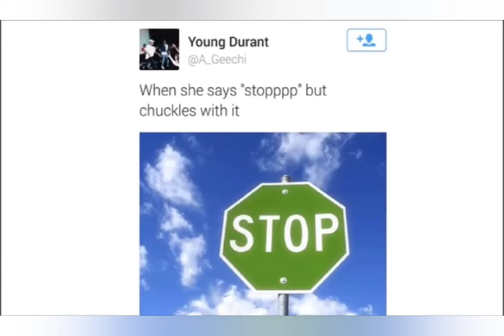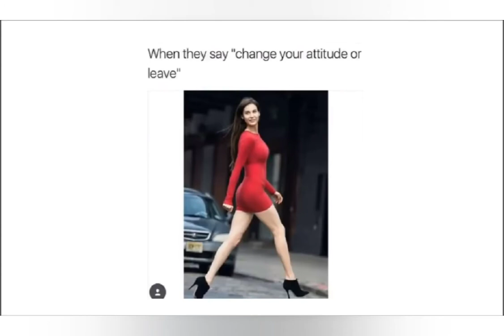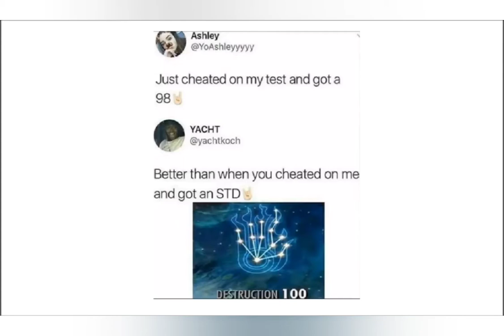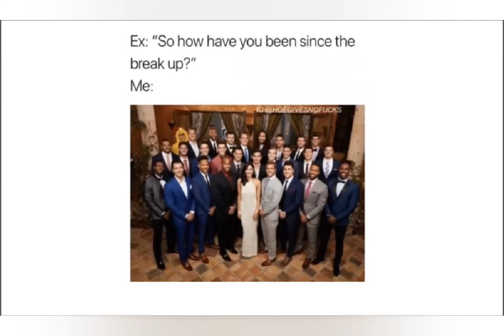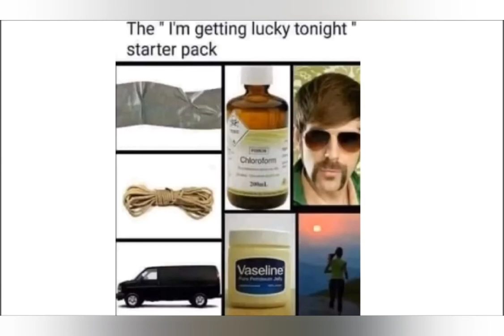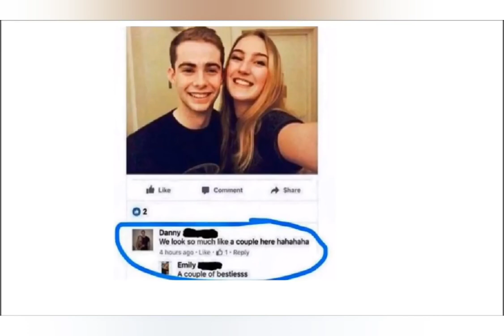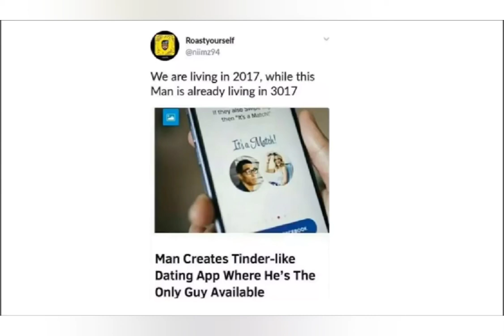Awesome pics to finish your work week 1